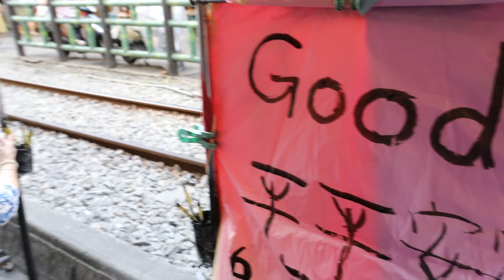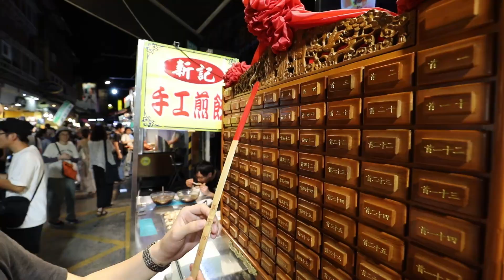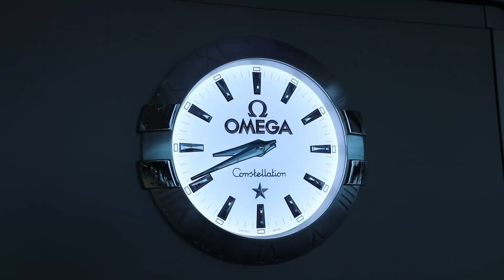”珍珠奶茶不是紅豆冰?!“ 十份/士林夜市 - Taipei 台北一家遊 2019 (Day 1)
Day 1 of our family trip to Taipei back in Summer 2019!!!